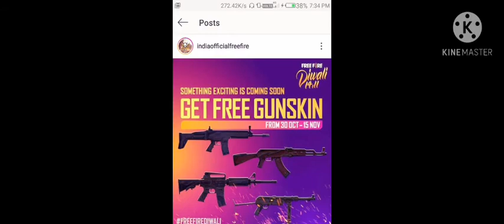Free Fire Next Weapon Royale And Diwali free rewards||FST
This channel contains video about Garena Free Fire  Game.

In Tamil

Kill Montage's

Tips&Tricks

Gameplay Highlights

Full Review of Upcoming Events,Updates&News.

Free fire Whatsapp Status & Free fire Tik Tok Videos

It's A Best Friends Join Together and Started a Channel we are namely;

David:Channel Operator
Stephen: Member Of Our Channel
Irzath:Member of Our Channel
DJ ASATH@: Member of Our Channel

Instagram: I'm Instagram as @foursidetamilan. Install the app to follow my photos and videos.